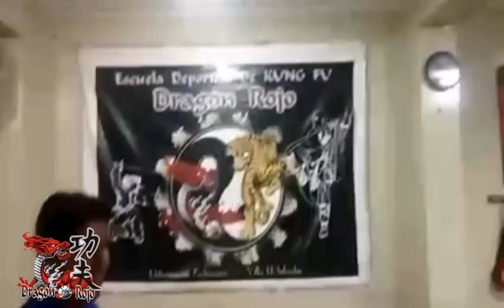Entrenamiento 🥊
CLUB DEPORTIVO DE KUNGFU WUSHU DRAGÓN ROJO VILLA EL SALVADOR LIMA PERÚ